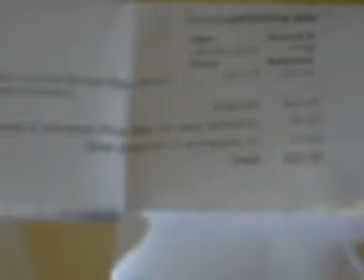New items and thoughts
New items to go in to the prep store and my thoughts